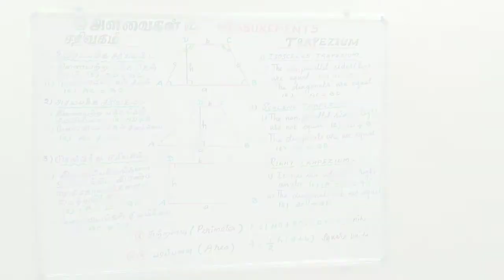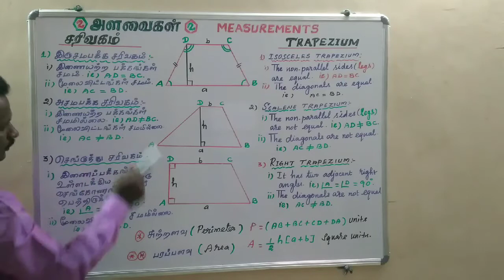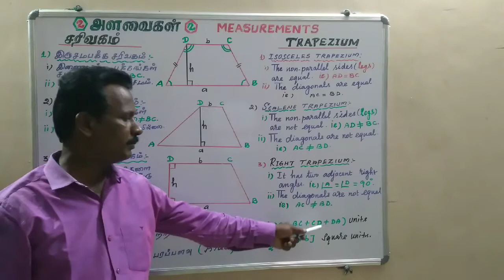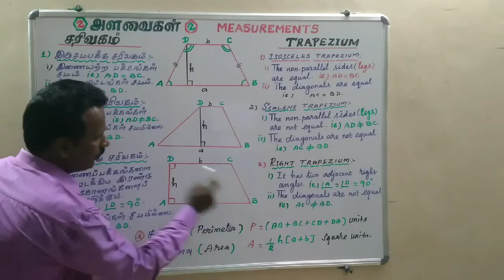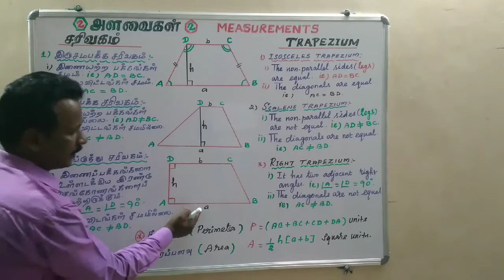TRAPEZIUM/TRAPEZOID FULL EXPLANATION | சரிவகம் முழுமையான விளக்கம்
Easiest way of multiplication tables 9 , 19 , 29 and etc...